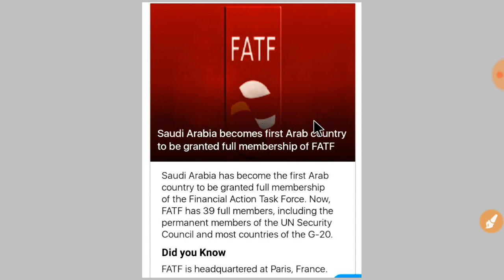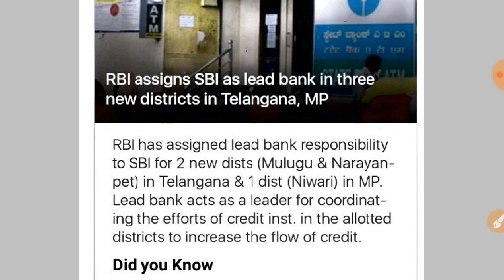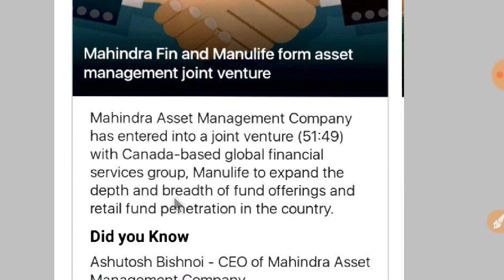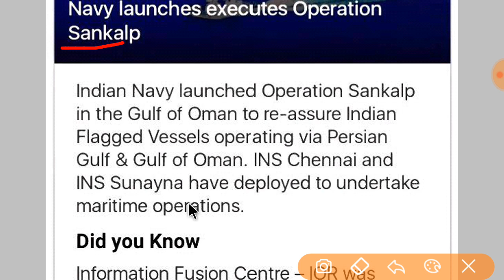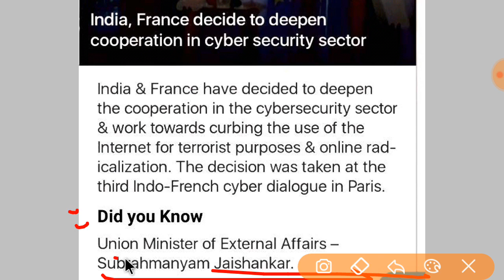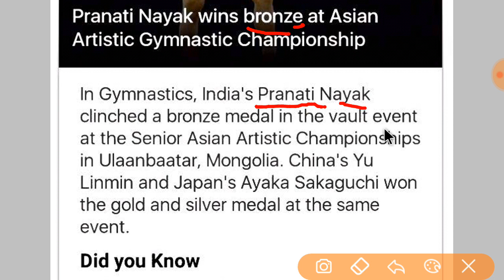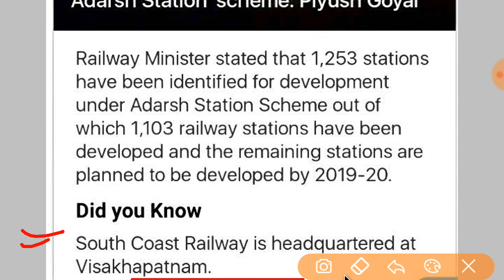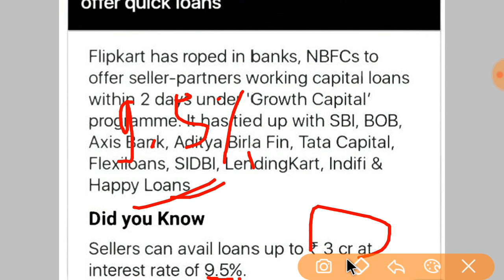daily current affair date 22 June 2019 ll key90s channel ll Shivam sir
इस वीडियो में 22 जून 2019 का करंट अफेयर के बारे में आप लोग को बताया गया है डेली करंट अफेयर पाने के लिए चैनल को सब्सक्राइब करें तथा वीडियो को ज्यादा से ज्यादा शेयर और लाइक करें नीचे आप लोगों को व्हाट्सएप नंबर दिया गया है कोई भी क्वेरी हो तो उस व्हाट्सएप नंबर पर केवल मैसेज करें आप लोग को वापस रिप्लाई मिल जाएगा पिछली वीडियो देखने के लिए या  BTC से संबंधित कोई भी जानकारी के लिए पिछली वीडियो की लिंक पर जाए या फिर भी या फिर व्हाट्सएप नंबर पर अपना नाम तथा समस्या लिख करके सेंड करें समस्या को हल कर दिया जाएगा गुड बाय

current affairs 2019,current affair 22 february 2019,22 february 2019 current affair,2019 current affairs,22 february 2019 current affair next exam,डेली करंट अफेयर्स,january 2019 current affairs,करंटअफेयर्स2019,आज की करंट अफेयर,डेली करंट अफेयर्स जीके,सामान्य ज्ञान
   md -- shivam sir